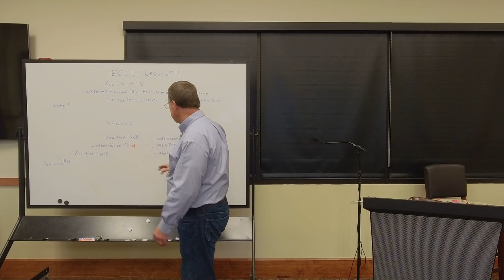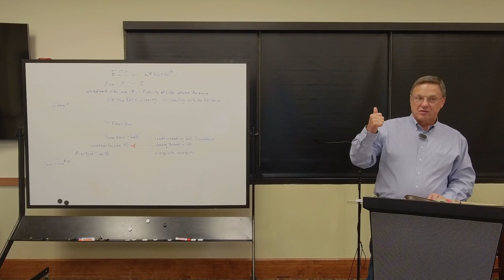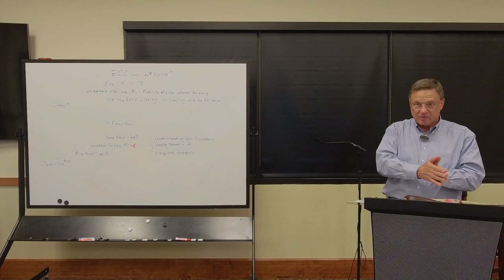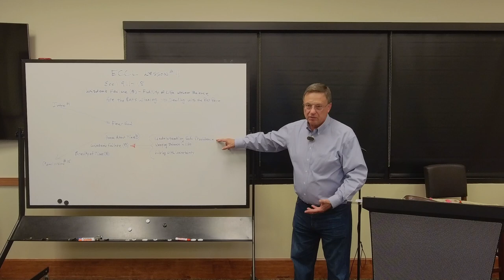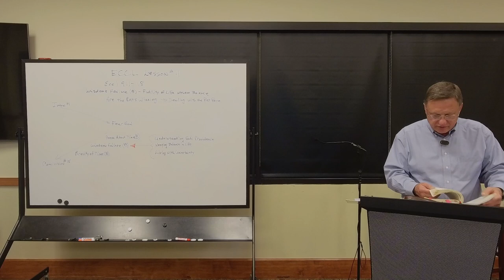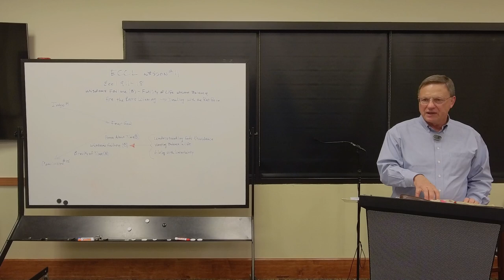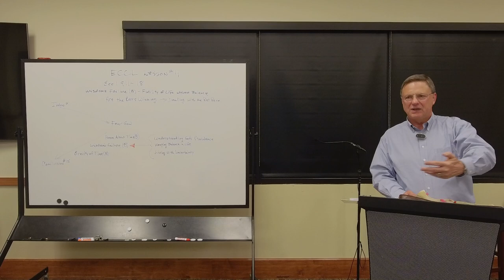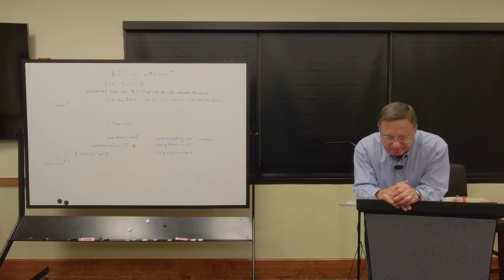Ecclesiastes | Spring 2024: Week 10